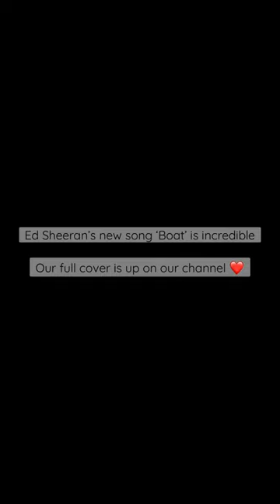@EdSheeran’s Boat is incredible ❤️